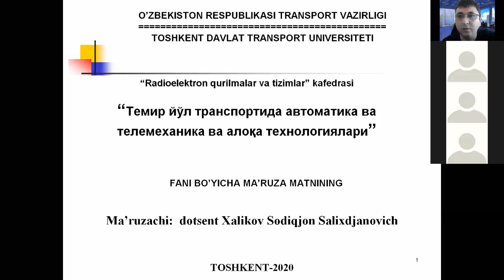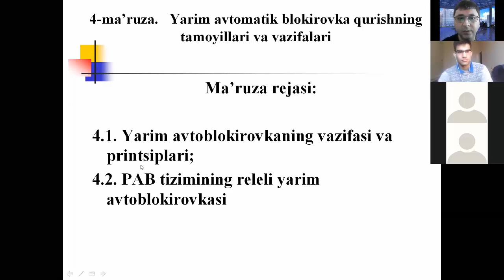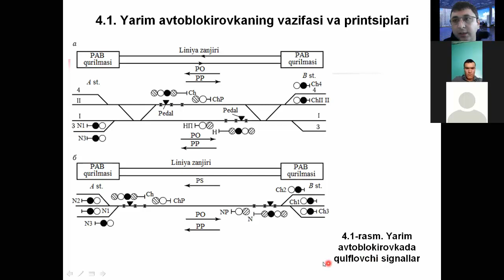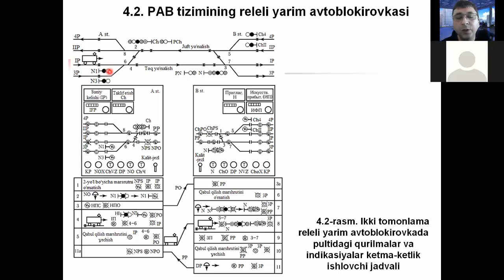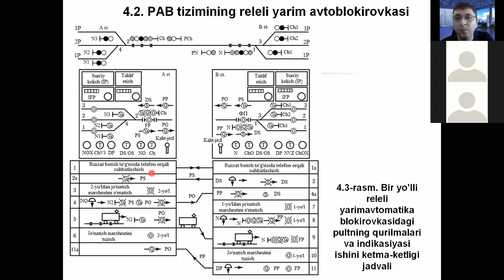4 маъруза АТ ва ТТ Онлайн